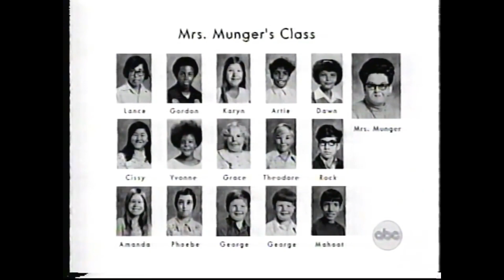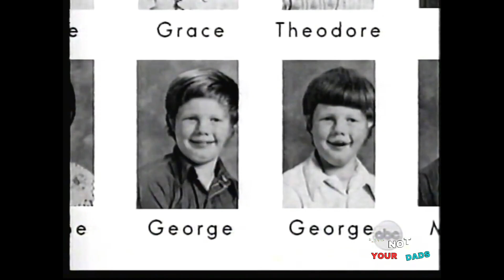Mrs Munger's Class | Thanks Giving Play Rehearsal (1998)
I Found This Online, In a Recording of Commercials From Disney's 1 Saturday Morning, Which I Totally Remember Growing up! Thanks, and I appreciate It!